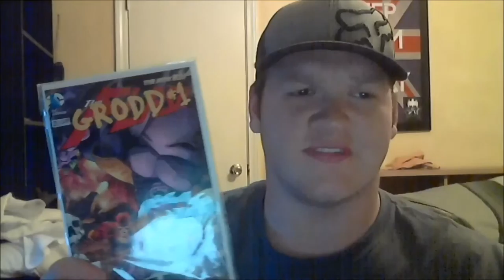Grodd Talks about DC Comics (Random Vlog)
I just talk about what I think about DC and where their going with both their tv and cinematic universe